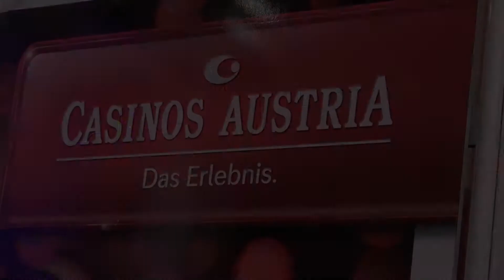Rückblick Rotkreuz Ball 2015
Das Wiener Rote Kreuz eröffnete die Ballsaison mit tollen Rhythmen, einem fulminanten Showprogramm und einer kulinarischen Reise. Auch heuer stand der Ball unter dem Motto „In 80 Bällen um die Welt“. Nach Japan und New York in den vergangenen beiden Jahren kehrte der Ball zurück nach Europa – Wien traf heuer Belgien. Der Erlös des Balles kommt der Betreuung von Menschen auf der Flucht zugute.